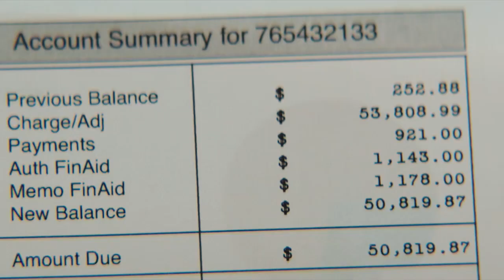Kuća sreće [Trailer]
SADRŽAJ FILMA:
Scott (Will Ferrell) nagovori svoje prijatelje da organiziraju ilegalni casino u svom podrumu nakon što su on i njegova žena Kate (Amy Poehler) potrošili svu ušteđevinu za kćerin fakultet.